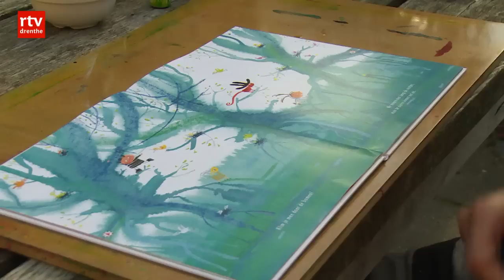Rennen naar de speeltuin in prentenboek Kinderboekenweek van Mies van Hout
ZEEGSE - De Kinderboekenweek begint woensdag en dan ligt ook het speciale prentenboek van Mies van Hout uit Zeegse in de winkel.

Het was voor de illustratrice flink aanpoten om het prentenboek op tijd af te krijgen. "Er was nu echt tijdsdruk. Normaal maakt het niet uit, dan wordt de uitgave gewoon uitgesteld", legt Van Hout uit op Radio Drenthe. "Het was spannend."

Zoektocht
Het prentenboek voor de Kinderboekenweek heet Speeltuin. "Het gaat over een zoektocht naar een speeltuin. Twee kinderen en een kat willen naar de speeltuin. Om daar te komen, moeten ze door allerlei landschappen heen", legt Van Hout uit. "Ze rennen, klauteren, moeten door een soort doolhof, over een berg en door een grot." Er is volgens Van Hout een verrassend einde. "Maar dat ga ik nog niet verklappen."

Nieuw idee
Van Hout is al meer dan 25 jaar illustratrice. "Het is hartstikke moeilijk om steeds iets nieuws te verzinnen, want het is belangrijk om een goed idee te hebben. Dat heb je niet zomaar", aldus Van Hout. "Ik heb heel vaak ideeën die best aardig zijn, maar die ik later minder leuk vind."

Van Hout is heeft onder meer de prentenboeken Vrolijk en Bang Mannetje gemaakt. Voor beide boeken won ze de kinderboekwinkelprijs.

Vaart in het boek
Volgens Van Hout moet je met veel aspecten rekening houden bij het maken van een prentenboek. "Het moet duidelijk genoeg zijn voor kinderen. De personages moeten hetzelfde blijven en er moet vaart in het boek zitten. In Speeltuin rennen ze naar de speeltuin."

Het prentenboek Speeltuin van Mies van Hout ligt voor vijf euro in de winkel.